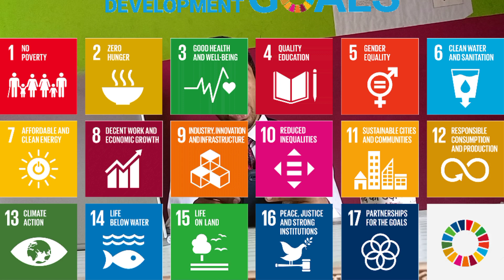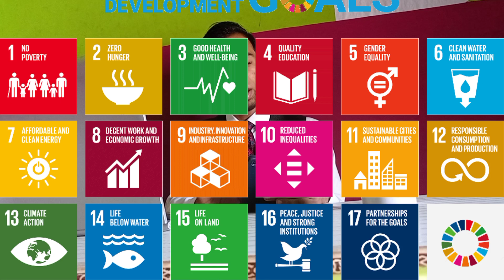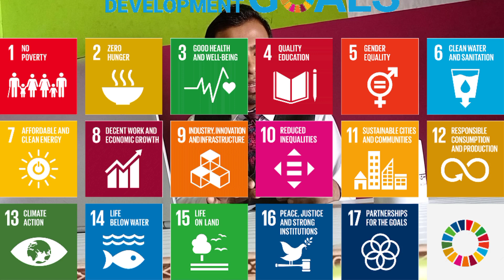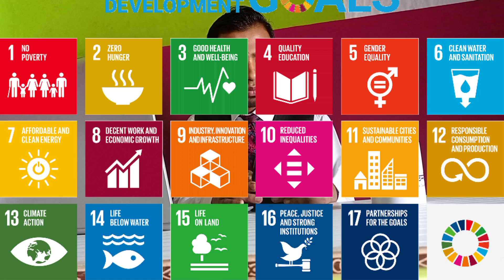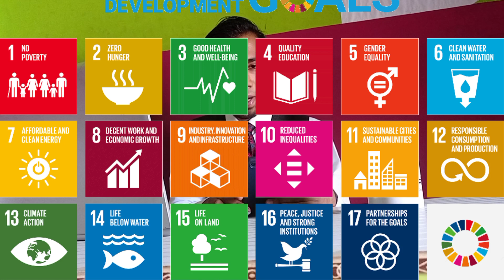17 Sustainable Development Goals of the UN (SDGs) in Rohingya language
In this video, we learned about the 17 sustainable development goals of the UN and what is a target on these SDG goals.